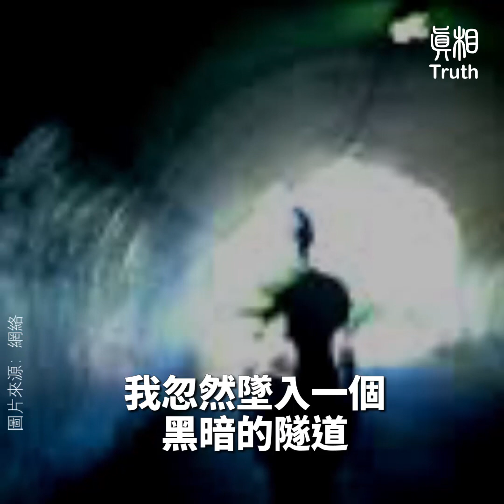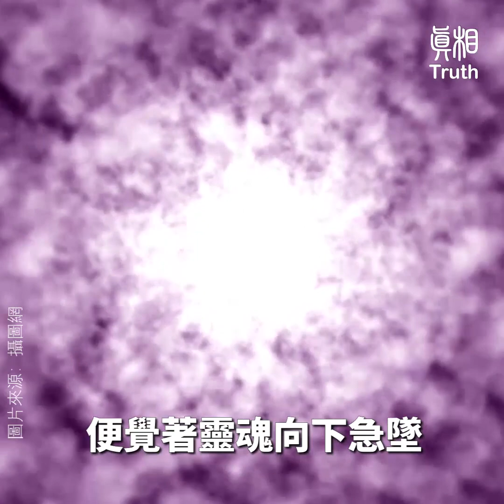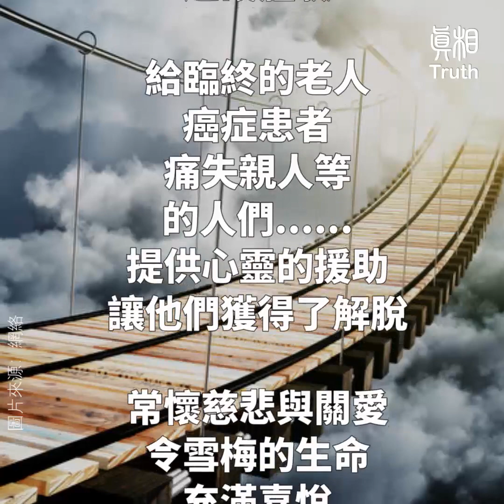靈魂不滅！她經歷瀕死體驗後……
雪梅親身經歷了一次令人難以置信的瀕死體驗後，從此她常懷慈悲與關愛。她開始關注人們心靈的苦難。用她自己的這段體驗，去幫助他人解脫苦難。令生命充滿喜悅。

一次令人難以置信的瀕死體驗，改變了我這個死硬的無神論者。

我叫雪梅，自幼父教甚嚴，馬克思主義的學說根深蒂固。在大學裏就積極入黨，是一個徹底的唯物論者，對唯心主義的東西一直排斥，對任何宗教和信仰從不沾邊。我有咳嗽的病根，每年冬秋發作，得去診所吊青黴素點滴。

那天晚上8點到診所，躺在病牀上約摸半分鐘左右，我就有不好反應，是藥物嗎？因為批號不同？但已經晚了，伴隨一陣類似火車碰撞鐵軌的刺耳聲，我忽然墜入一個黑暗的隧道，並向前猛衝。巨大的恐懼向我襲來，我是怎麼了？想停停不住，想回回不去，想喊喊不出，試圖掙紮卻做不到。我感覺自己是某種物質微粒，在一個永無止境的迴圈軌道裏猛衝著。儘管我的身軀躺在剛才的世界，而「我」卻進入了一個與之隔離的空間。我驚惶、絕望、無可奈何的在似乎永無止境的隧道裏漂浮著。

這便是死亡麼？如果是，那麼我為什麼這麼清醒？只是與剛才的世界隔絕，卻沒有消失？
沒有痛苦，輕飄飄的，甚至很舒服。此時，在另外空間的生命圍繞著我，他們充滿了善，
以心靈感應的方式安慰我，祂無聲無形、寬宏明亮、溫暖慈祥、猶如春天的陽光包圍我、引領我。我明白那是某種高於我的靈魂，祂能解答我的一切疑問，安撫我驚惶的心。為我打開生死的大門，看到生命的另一面。

俗稱的「死亡」其實是生命的另一個階段，正如我此刻的體驗：我的靈魂清楚真實地存在著、思考著。我已不再置身黑暗冗長的隧道，而是在一片明亮、溫暖、潔白的世界裏。我還同時可以感受到幾個不同的空間。我感覺徹底的解脫了、一切苦惱離我而去，感到永恆的寧靜與幸福。

當我體察到這個世界時，我看到了肉體周圍所發生的事──我的傳呼器在響，醫生在和別人講話，甚至穿透牆壁，看到吊在一個衣櫥裏的兩個衣架。在醫生靠近時，我知道必須引起他的注意，這樣他才能救我。

我決定要回到塵世。人生中還有需要完成的事情，孩子太小，無法獨立，也不願父母為我傷心！

這些念頭一閃過，便覺著靈魂向下急墜。一陣天旋地轉後，終於與軀體合而為一。我睜開眼，坐了起來，狂吐不止。醃菜一般黑色的液體。醫生詫異：小小的胃怎可裝下這麼多東西？

我卻感到身體被淨化了。我一點兒責怪醫生的意思也沒有。因為他的錯誤，我才經歷了這一切，洞察了此岸與彼岸的世界，消除了對於死亡的最大的疑惑和恐懼，令我對生命的意義和世界的認識徹底改變。

後記
雪梅開始關注人們心靈的苦難。用她自己的這段體驗，給臨終的老人、癌症患者、痛失親人的人們. 等正經歷恐懼、絕望、精神痛苦的人們提供心靈的援助，讓他們獲得了解脫。

常懷慈悲與關愛，令雪梅的生命充滿喜悅。

本视频取材於美国《瀕死體驗研究基金會》（NDERF）網站《雪梅瀕死體驗》一文

全文完